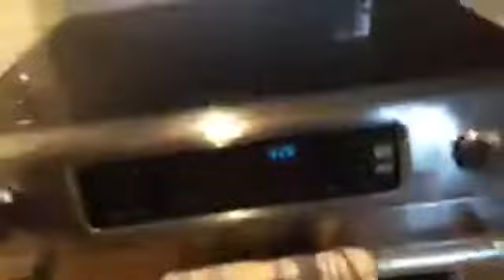Nuevo contrato de limpieza domestica y Servicio Domestico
CURSO PARA LIMPIEZA DEL HOGAR -EMPLEADAS DOMESTICAS Y SERVICIO DOMESTICO